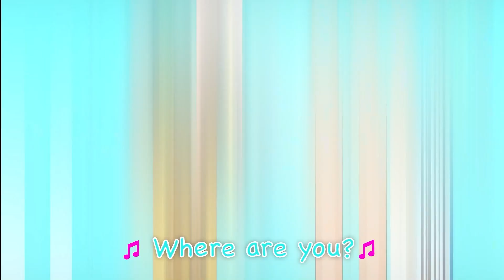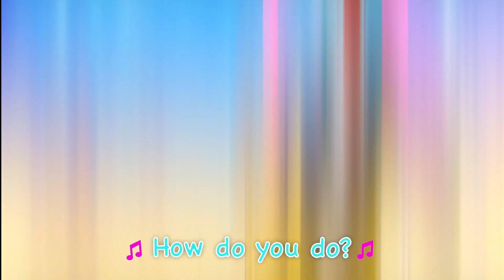Lollipop Song with Baby Shark & Baby Dino + Finger Family + More Nursery Rhymes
Enjoy our ultimate Baby Shark Baby Dino compilation! Learn what happens when you steal other people's lollipops!

Baby Shark Baby Dino Lyrics

Oh no
oh no
oh no
oh no…
Oh no
Oh no
Oh no
Oh no
Oh No! Baby Dinosaur and Baby Shark are stealing our lollipops!

Baby Shark, no no no no no
Baby Shark!

Baby Di-no, no no no no
Baby No!

Mommy Shark, no no no no no
Mommy Shark!

Mommy Di-no, no no no no
Mommy No!

Daddy Shark, no no no no no
Daddy Shark!

Daddy Di-no, no no no no
Daddy No!

Run away, doo doo doo doo doo
Run Away!

Safe at last, doo doo doo doo doo

What are you doing?
Eating Lollipop Eating Lollipops
Owie my teeth hurts

Brushing teeth Brushing teeth
So they’re big and strong!

Dancing Cha Cha Dancing Cha Cha
It’s time to boogie!

Doing the Dino Doing the Dino
Dino Dino Dance!

© Copyright Little Star Kids / DoReMi Bricks (STAR Producer Studios) 2023